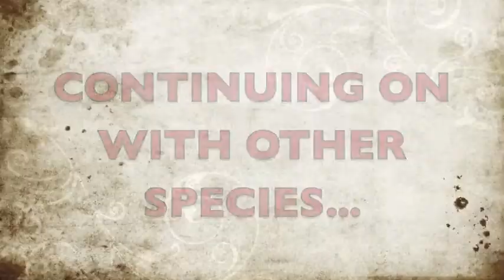OLDEST Kenya Safari video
Decided it was time to convert my VHS footage taken during a Kenya safari in 1988 to a format viewable on You Tube. Of course, the quality will not be as good but still worth the effort. I start the video with the five animals known as the Big Five (we were fortunate to be able to see all five during the two weeks we were in Kenya, not sure that is possible almost 30 years later). Big Five are lion, leopard, rhino, water buffalo and elephant. Each of these has a back story. The leopard was actually only about 50 yards away from our dining tables swith no fence in between (the waiters certainly seemed nervous but we were too naive to be aware of the danger); the buffalo we were told was the one animal Kenyans fear the most in terms of being injured. The video continues with these other animals: zebra, wildebeest, giraffe, hippo, cheetah (back story here is the cheetah had her two cubs on that hill and you will note she was very conflicted about continuing her stalking of some prey she sensed off in the distance or leaving her cubs behind in the presence of all us tourists. It was "Stalk-Look back-Stalk" over and over. We left before she ultimately made up her mind. Animals continue with baboon (one had baby on her back), monkey and peacock. Ending clip shows my Magic Show at a Masai Mara village - I actually became too popular because the chief of the village was threatened by all the woman coming over to watch me and he wound up chasing me out of town...